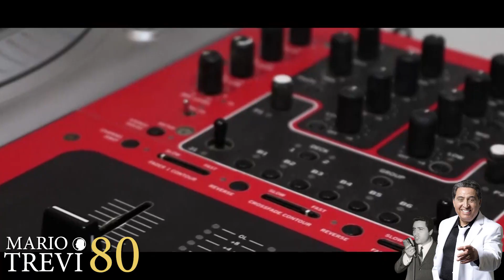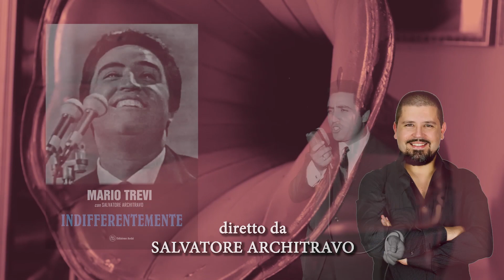SANGUE MOSTRO (Mario Trevi 80)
Per la rubrica MARIO TREVI 80 a cura di Salvatore Architravo.
Intervista al gruppo hip hop SANGUE MOSTRO (Ale Zin, Ekspo, Dj Uncino) ed il loro "omaggio rap" a Mario Trevi.